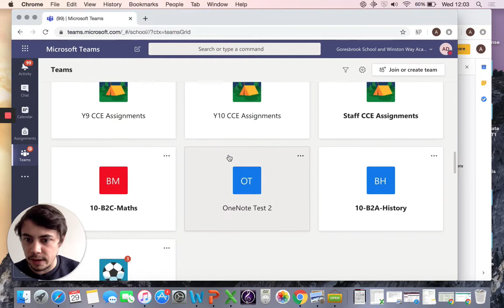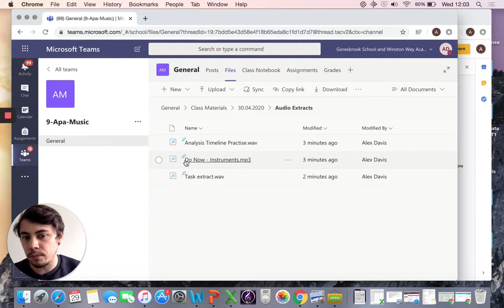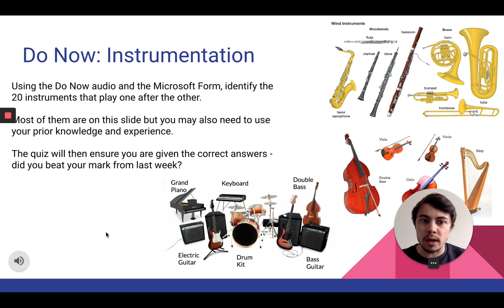Year 9 - 3.1.2 - Do Now